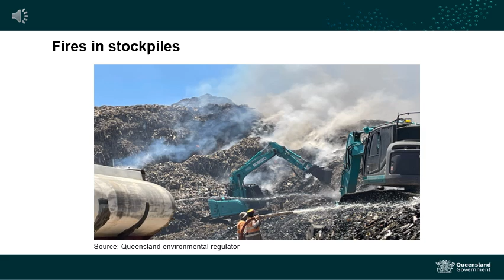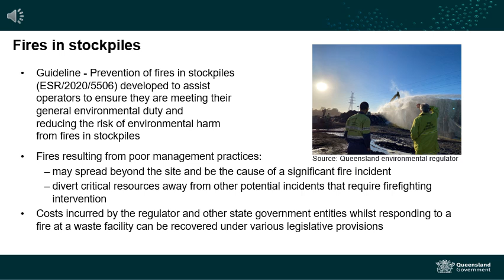Fires in stockpiles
This webinar highlights the risks of fires in stockpiles and provides information about the actions that operators should take to prepare for, and mitigate, the impacts and risks of fires in stockpiles.